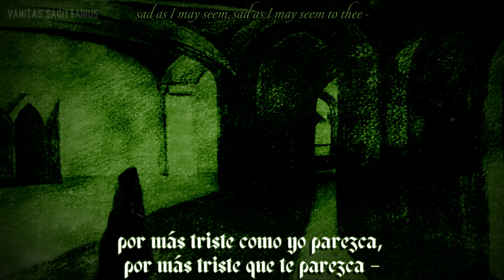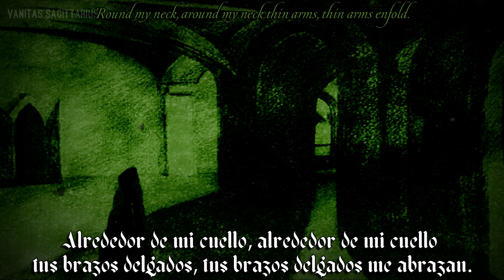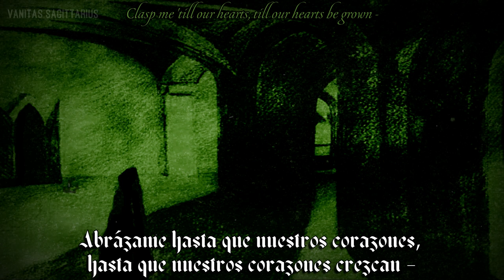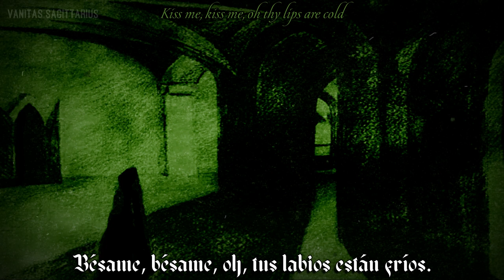Die Verbannten Kinder Evas - Misery (Subtitulado).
El nombre de esta banda austriaca significa «Los desterrados hijos de Eva», frase utilizada en una oración católica; y está extraído de un libreto renacentista, no queriendo significar nada en concreto, sino sólo para reflejar el estado de ánimo que recrea su música.

Richard Lederer, integrante de "Summoning", comenzó a grabar las primeras canciones en teclado en 1993, buscando nuevas salidas expresivas a su otro proyecto, utilizando más sintetizadores y con un estilo más clásico. En la fundación de DVKE participó también Michael Gregor, el otro componente de Summoning, así como dos vocalistas femeninas, Julia (hermana de Richard) y Nora El Shammah. Pronta Michael y Nora abandonaron el proyecto y quedaron Richard y Julia.

A lo largo de los años diferentes cantantes femeninas pasaron por la banda, hasta que después de una larga pausa tras su tercer album «In darkness let me dwell» de 1999, Richard encontró a la joven cantante griega "Christina  Kroustali", con la que se grabó el cuarto álbum «Dusk and void became alive» en 2006.

La oscura y sugerente música de esta banda gótica es difícil de describir. Aunque el estilo ha ido variando a lo largo de los años, para mi gusto siguen siendo una de las más densas del género y con una marca propia. En su página web (en inglés) pueden conocerse más datos, así como escucharse muestras y ver algunas fotos

-Come heavy sleep:

Track list;

01.- The beginning
02.- Come heavy sleep
03.- Sad silent home
04.- Misery
05.- Dim atmosphere
06.- The past
07.- Unreal mystery
08.- House of glass
09.- Waters of wild agony
10.- The end